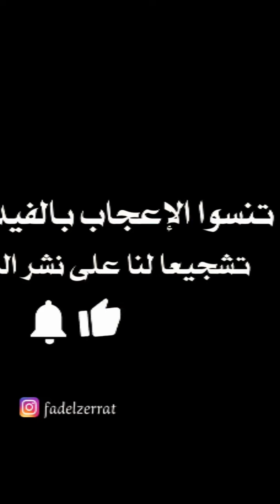تنبيه_مهم_لشعبة_الاداب_والفلسفة